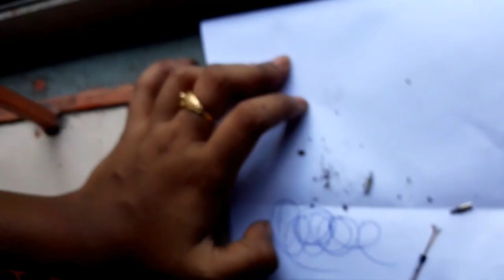Ball Pen Nib In Fire |Matches plus Pen Nib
Ball Pen Nib In Fire | Matches Fire
Moy Vlogs
An old experiment , Fun . With a ball pen's Nib and some Matches
Match Sticks ammo powder .
Actually matchsticks powder are very powerful , in old days
it was used as cannon gun powder .
Amazing Fireworks with matchsticks and pen Nib